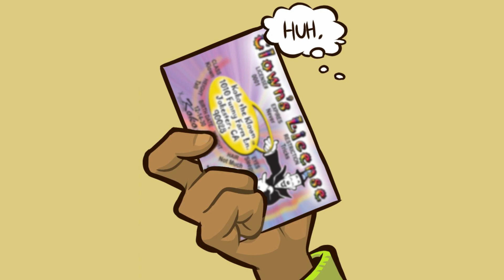Where's Jevil - Deltarune Comic Dub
!!Description!!

Song: Deltarune Ost - Field Of Hopes And Dreams;
Comic and follow the artist !